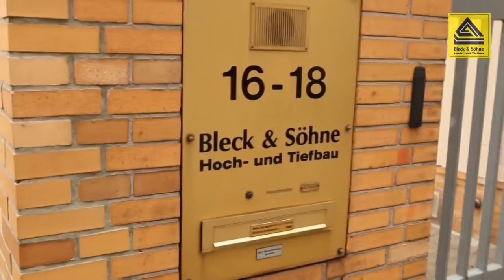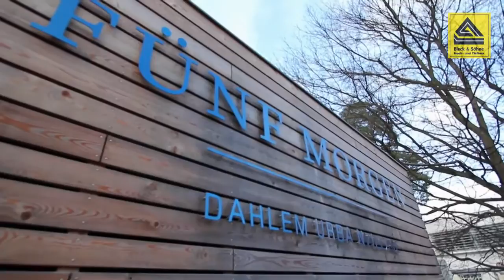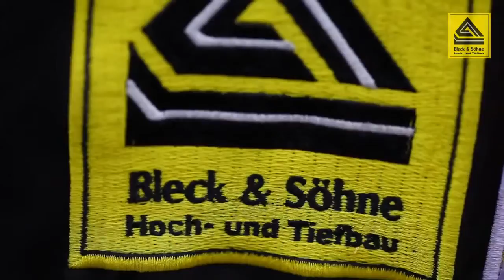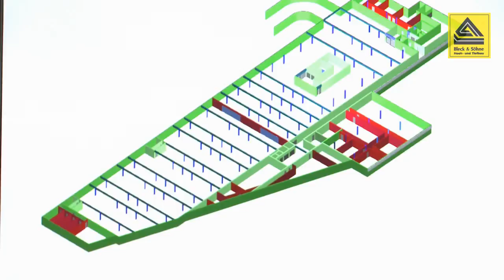Bleck & Söhne Hoch- und Tiefbau